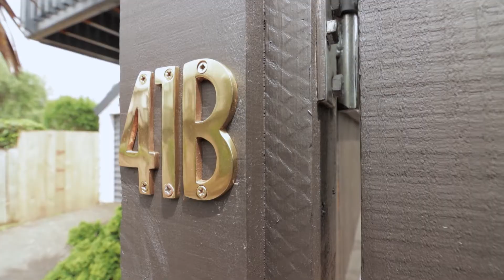SOLD - 41B Colwill Road, Massey - Kristina Clarke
Last Weekend To View - Auction Thursday!

Their Move, Your Advantage!

Enviably positioned in the popular suburb of Royal Heights nice and sheltered from the hustle and bustle, yet close to every amenity you could wish for, this ...

Property Marketed by: Kristina Clarke, Mairangi Bay